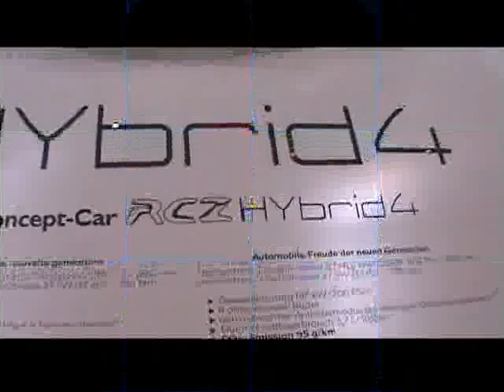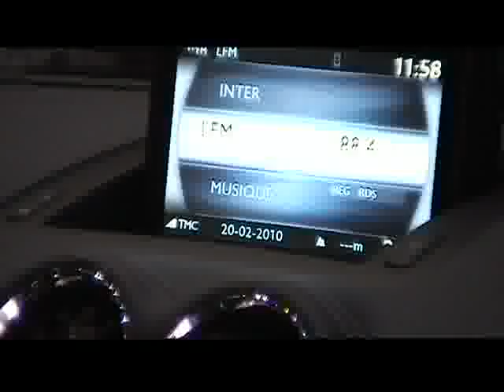peugeot_3_geneva_2010.flv